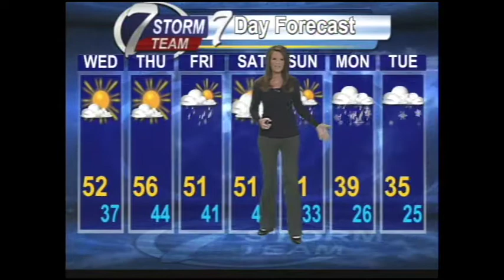AM weather for Dec 5